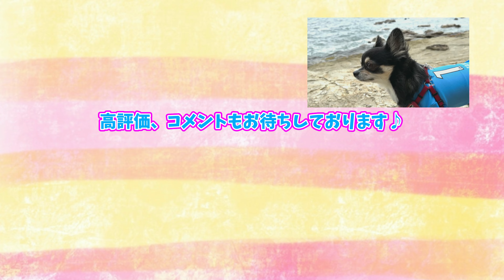【飼い主妄想劇場】犬服エヴァンゲリオン弐号機と横浜・F・マリノスのペットウェアをご紹介します。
以上、【飼い主妄想劇場】犬服エヴァンゲリオン弐号機と横浜・F・マリノスのペットウェアをご紹介しますでした。